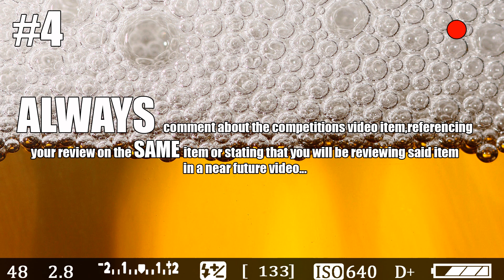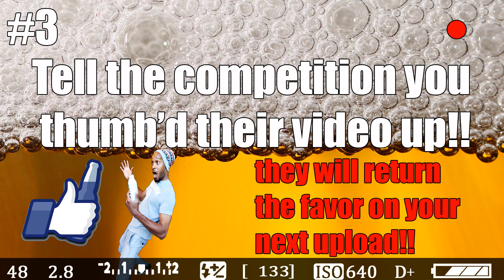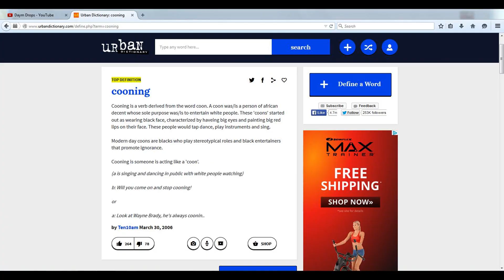YouTube Food Reviewer Etiquette - (2016 Official Update)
YouTube Food Review & Reviewer Etiquette (2016 Update)

Special thanks to: TeamShiTpiG & the folks down @YouTube 🍻💯